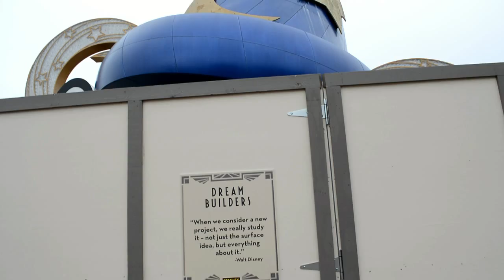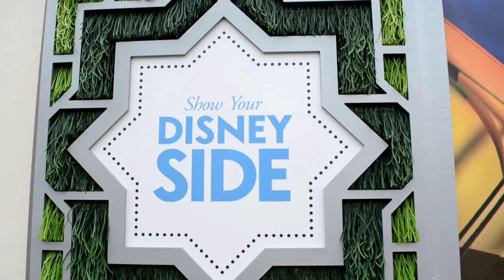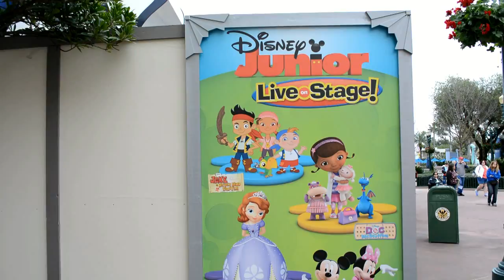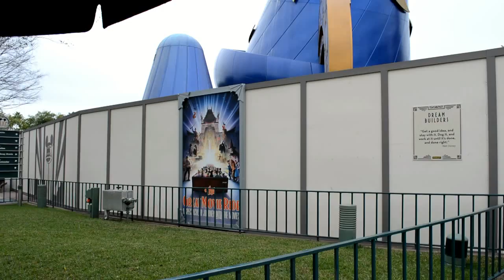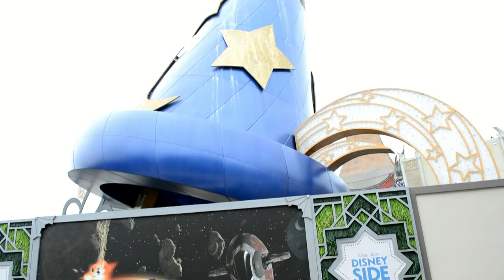Sorcerer's Hat Removal Progress at Disney's Hollywood Studios From All Angles & Attraction Signage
The Sorcerer's Hat is in the middle of being removed from Disney's Hollywood Studios, giving guests a clearer view of the Chinese Theater again. Around the hat is a fence with attraction poster artwork, we show views from all sides.

Video shot by Denise Preskitt and edited by Jeff Lange.